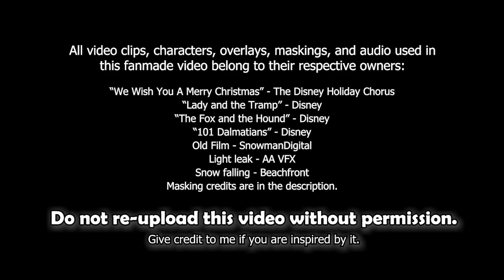"We Wish You A Merry Christmas" - Old Dogs Choir [ᵐᵉᵖ ᵖᵃʳᵗ]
The Old Dogs Choir bring back a classic tradition as they go Christmas caroling… Their singing fun brings them to the Lady and Tramp residence. In the end, they all go caroling together.

🖥️ Program: Adobe Premiere Pro, After Effects, & Photoshop
♫ Song/Author: "We Wish You A Merry Christmas" - The Disney Holiday Choir
▶ Video Clips/Characters: Bambi 2 & Rudolph (1998)

○ Background Removals, PNGs & Manips by AngelBuddyFilm

🔥WARNING: 🔥
Re-uploading or using any part of this video is PROHIBITED on any social media platform (unless I give you written permission through my Discord account). Taking screenshots of my edits and using them for your social media is also NOT allowed.